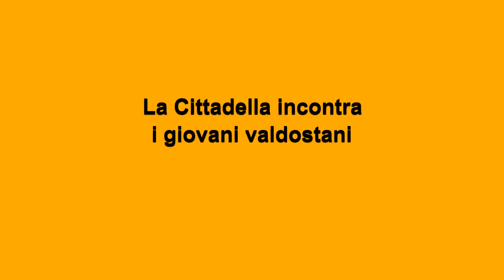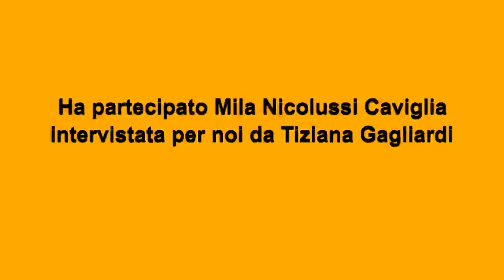Quo vadis? #5 – Intervista a Mila Nicolussi Caviglia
La quinta intervista della rubrica Quo vadis? è dedicata a Mila Nicolussi Caviglia che ci accompagnerà nel mondo dell'arte, della bellezza e della danza raccontandoci il suo percorso professionale e i traguardi raggiunti.